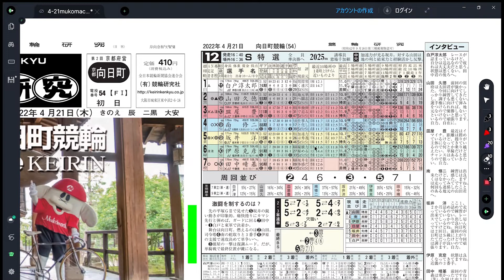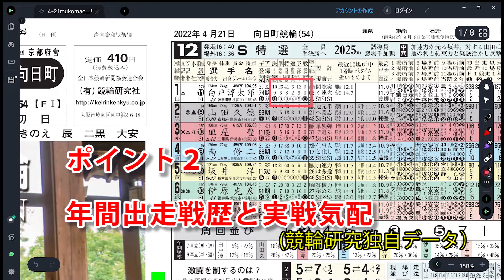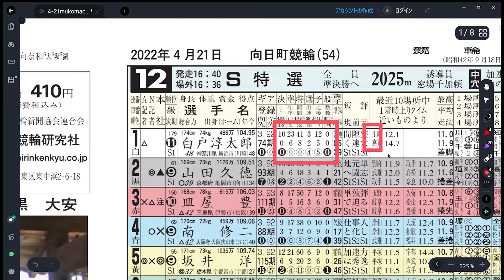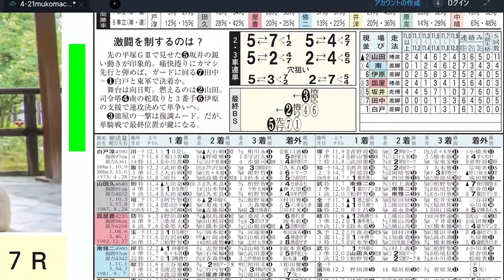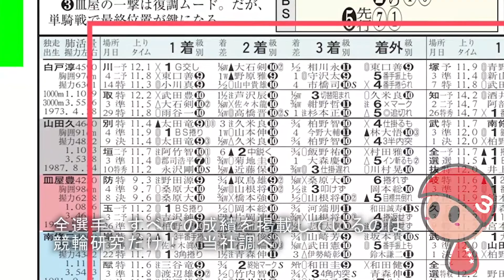競輪専門紙「競輪研究」紙面の読み方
競輪専門紙「競輪研究」紙面の読み方をご案内します。

競輪専門紙４紙がタッグを組んでお届けする競輪情報サイトが誕生！